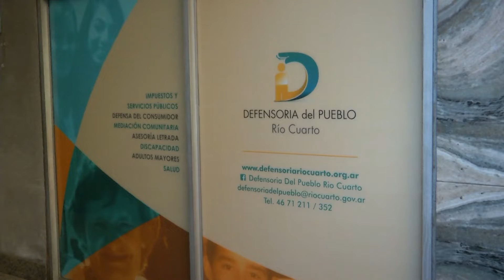La palabra de Ismael Rins